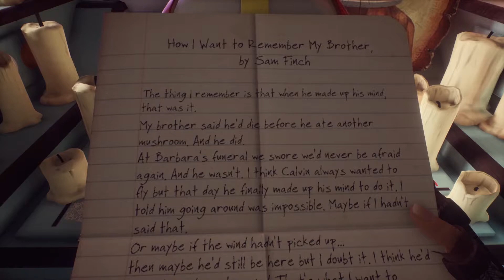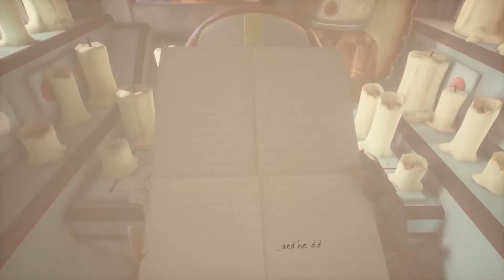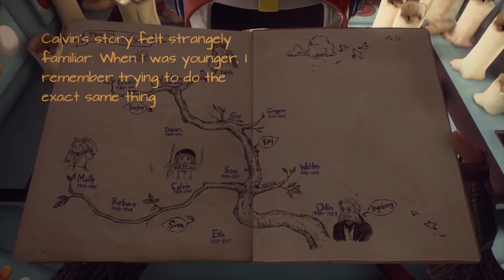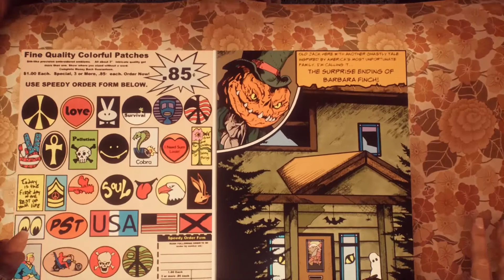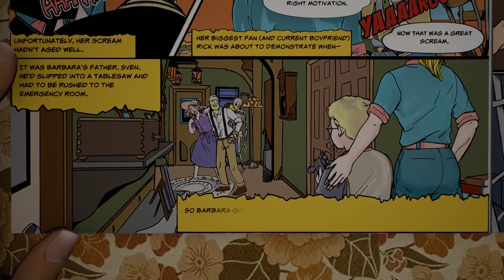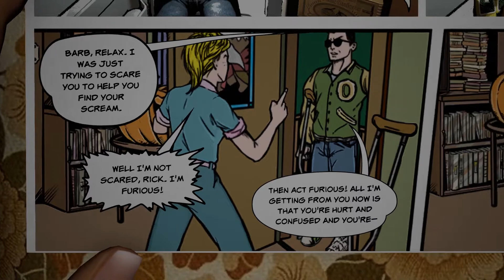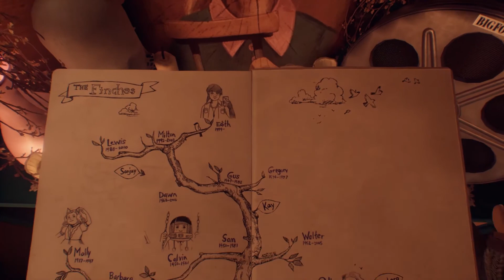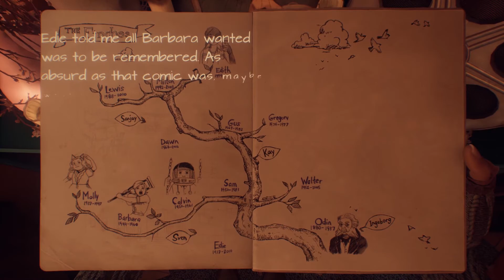What Remains Of Edith Finch || #3 || TASTE OF STARDOM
PC-
Operating System: Windows 10
Processor: i5-4460 CPU @3.20GHz
RAM: 16GB
Graphics Card: MSI Gaming - GTX 1060 6GB

Still here? :)